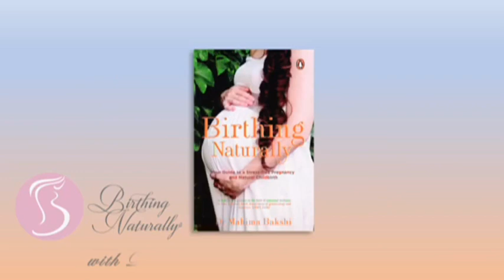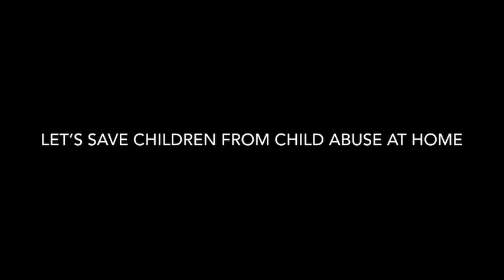What your child expects from you this summer vacation during covid 19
Dr Mahima Bakshi talks about parenting during covid 19